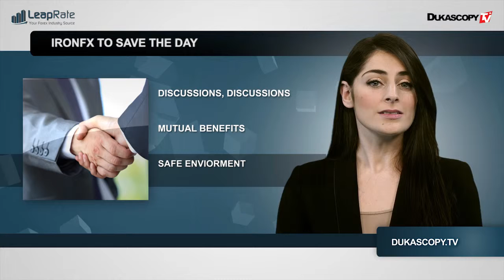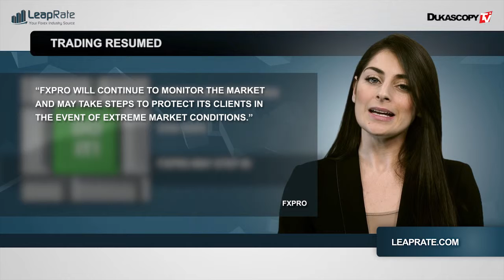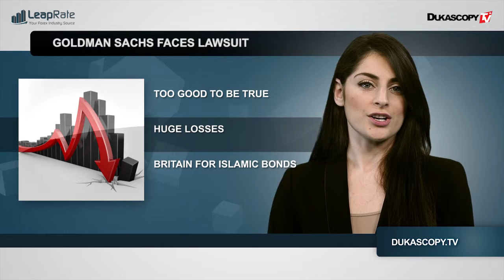Catch-up de l'Industrie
Alpari UK peut-il conclure un accord? Comment est-ce que FxPro s'occupe des clients? Goldman Sachs est-il en difficulté et combien de temps les problèmes techniques de AxiTrader vont persister?